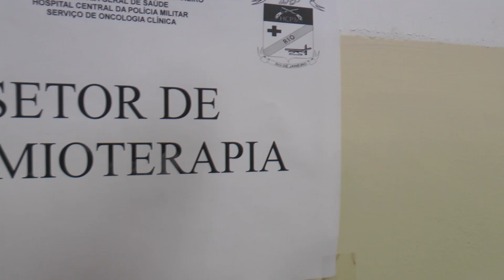OUTUBRO ROSA | OFICINA DE LENÇOS PARA O CABELO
O “Outubro Rosa” é uma campanha que acontece, anualmente, para conscientizar a população sobre o câncer de mama. A informação é a principal arma contra a doença. Cada um na sociedade pode contribuir nessa batalha.

Neste vídeo, a Major PM Dentista Liana vai ensinar a fazer amarrações de lenços para o cabelo. Atitudes simples como esta podem levantar a autoestima das mulheres que são pacientes oncológicas.